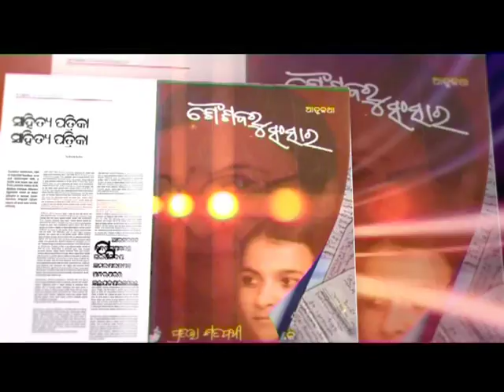FAKIR MOHAN SENAPATI a documentary by Subhransu Panda Part-1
This is the enactment of one of his famous short story DAAKA MUNSI
Anchor/Producer Subhransu Panda was in Baleswar to shoot the program
Telecast date 15th January 2011 on OTV